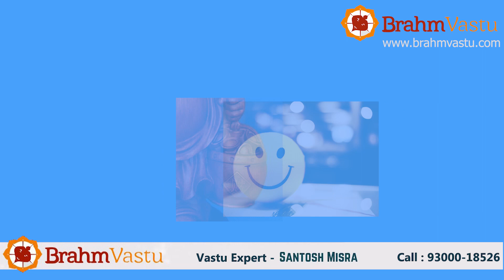Symbols in Vastu Ep. 01 | Results From Symbols | How Symbols Worked | LAUGHING BUDHHA | BRAHMVASTU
In this video Dr. Santosh Misra (Vaastu Expert and founder of BrahmVastu) discussed about Importance of Symbols in Vastu.

For any queries or comments use the comment box below.

2. Facebook : /thebrahmvastu